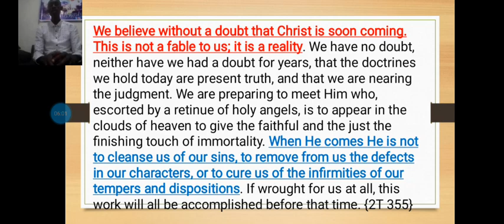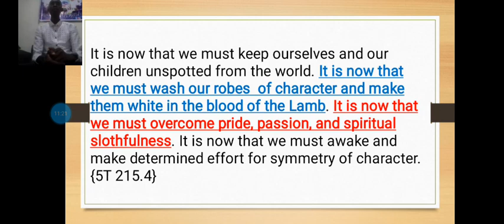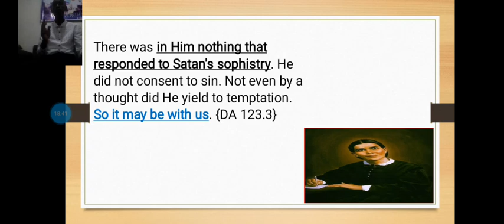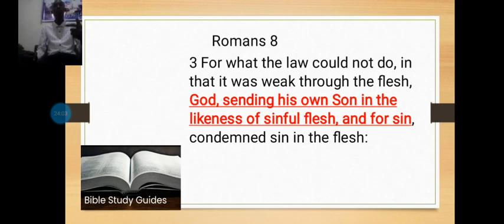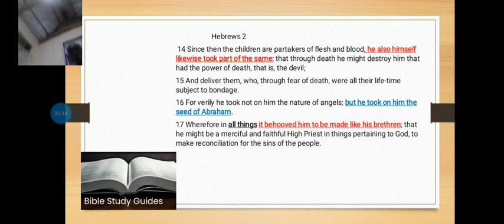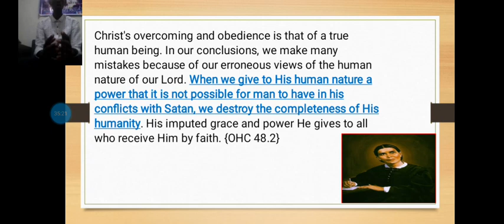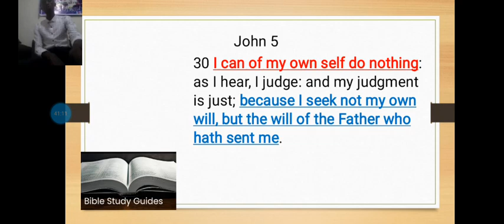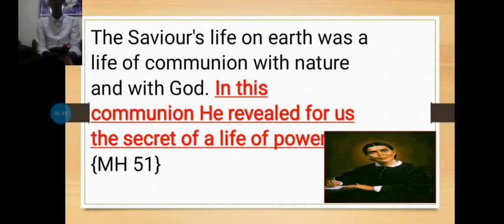THE HUMANITY OF CHRIST // RIGHTEOUSNESS BY FAITH part 7 of 10